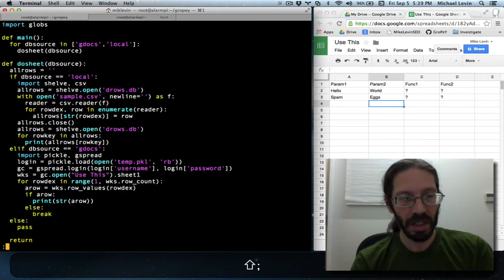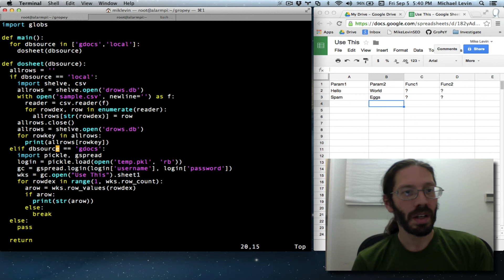Python for each item in list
During development I always want to hit both database source types without having to edit a configuration variable back and forth. It's a great opportunity to show Python doing something for each item in a list as represented by a string literal (versus a variable name).